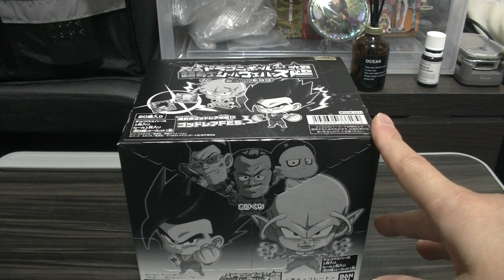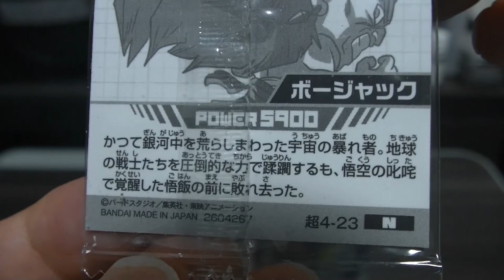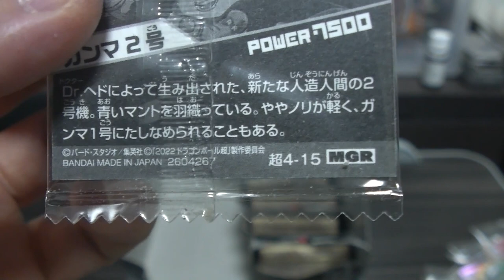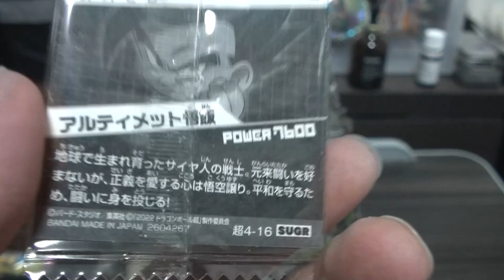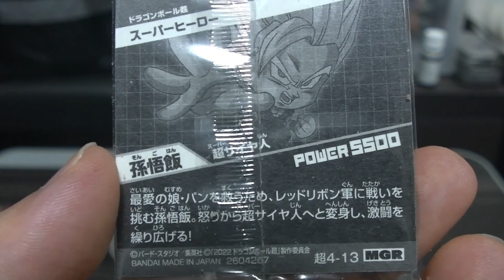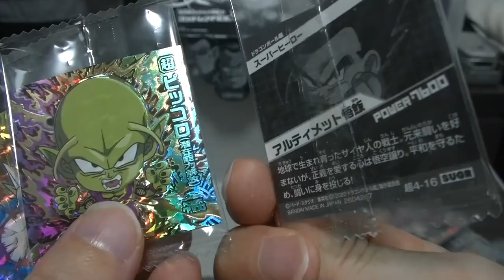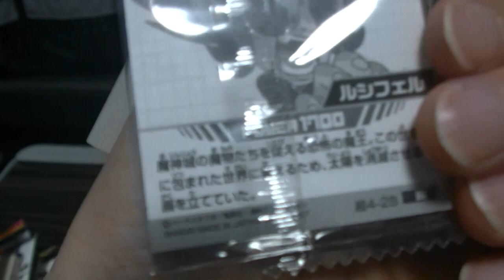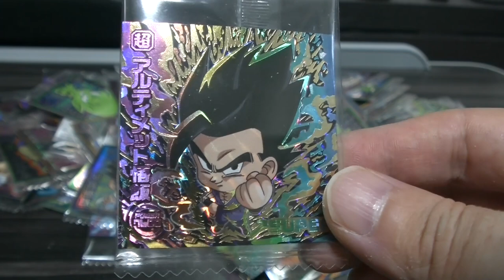最新弾 ドラゴンボール 超戦士シールウエハース 最強のHERO フルコンプリートするまで開封するぜ！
( ^^) _旦~~